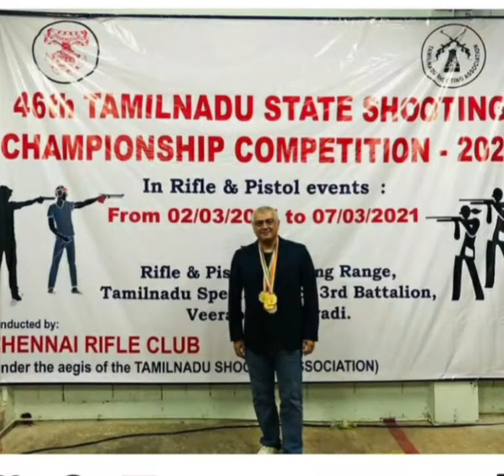Never Give up Status. Ajith Won 6 Medal in 46th Tamilnadu pistol competition , 4 Gold Medals